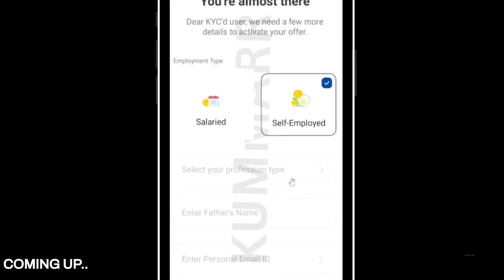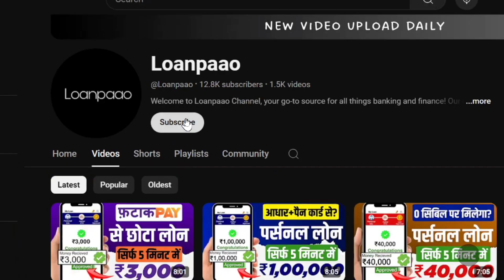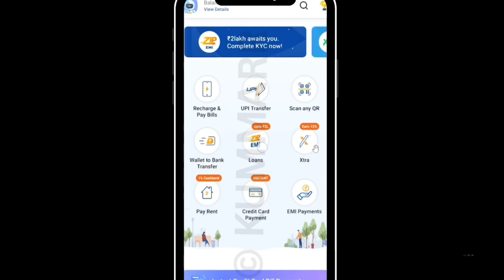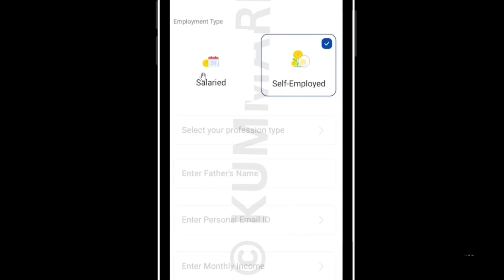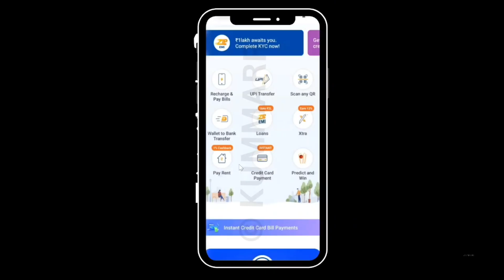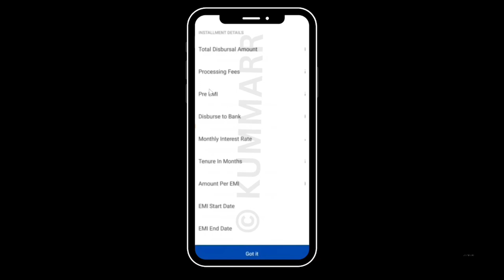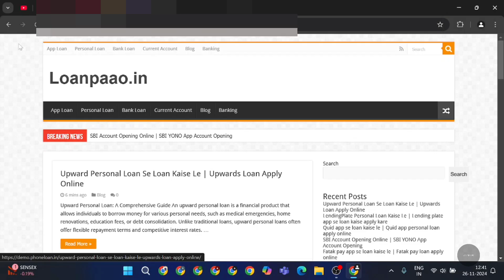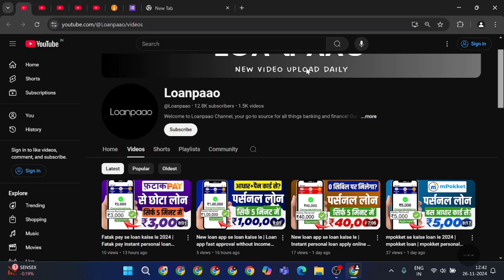Mobikwik se loan kaise le 2024 | Loan app fast approval | Instant loan app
Loanpaao ke iss latest video mein aap dekhenge ki mobikwik app se loan kaise le sakte hai online..!

Topics Covered-
mobikwik app se loan kaise le 2024
mobikwik personal loan apply online